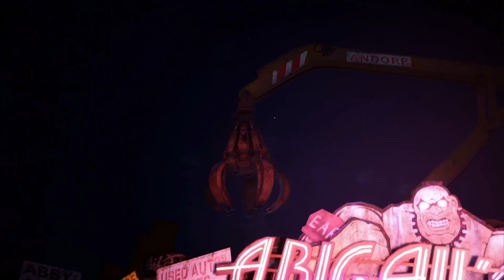Street Fighter 6 Preview (PS5) ⬡ Was erwartet uns?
Am 02. Juni bringt Capcom einen weiteren Ableger der durchaus beliebten Serie Street Fighter auf den Markt. Doch mit Teil 6 will man das Fighting Game Genre revolutionieren. Was uns tatsächlich alles am 02. Juni erwartet, verrate ich euch in unserem Preview zu Street Fighter 6.

Viel Spaß!

Inhalt_______________________________

00:00 Intro
02:02 Was ist neu?
04:25 Story Mode
06:41 Steuerung

Social Media________________________

@Gamecontrast (Twitter)
@Gamecontrast (Facebook)
@Gamecontrast.de (Instagram)
@Generation6amer (Twitter)